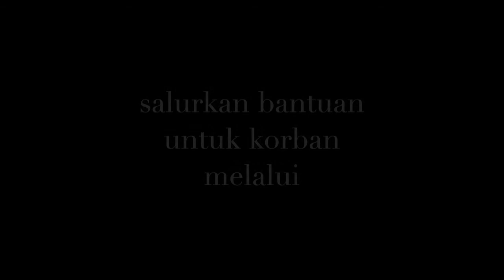PKSTV - Presiden PKS Lalui Tahun Baru di Lokasi Banjir Bandang Kota Bima NTB.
Bencana banjir bandang yang menimpa warga Kota Bima Provinsi Nusa Tenggara Barat mendapat perhatian khusus dari presiden PKS, M. Sohibul Iman.

Sejak terjadinya banjir bandang tersebut, presiden PKS langsung mengeluarkan instruksi kepada seluruh kader PKS di NTB agar ikut aktif membantu warga Kota Bima yang terdampak akibat banjir tersebut.

Ribuan kader PKS se-NTB diterjunkan secara bertahap ke lokasi banjir untuk membantu membersihkan fasilitas umum dan rumah warga dari lumpur dan sampah.

Sohibul Iman juga ikut terjun secara langsung ke lokasi banjir bandang Kota Bima. Didamingi oleh Ketua Wilda Bali-Nusra beserta jajaran DPTW PKS NTB, Sohibul Iman mebagi-bagikan bantuan berupa satu set alat masak, paket sembako, pakaian dan keperluan rumah tangga lainnya.